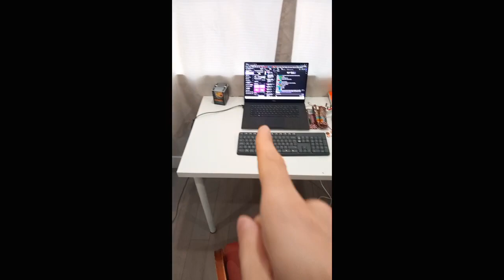✔️15/02/2023 - 1/2 - Je suis arrivé à PHILADELPHIE // PRO TOUR J-2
DISCUSSION  00:00